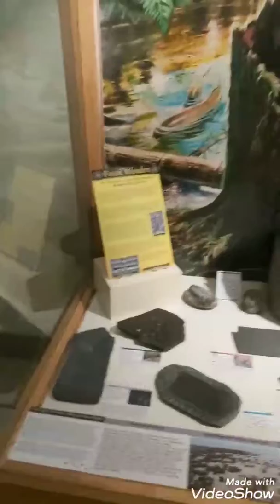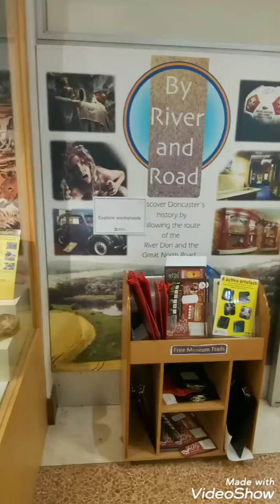UK Doncaster Museum and Art Gallery Last Part_17